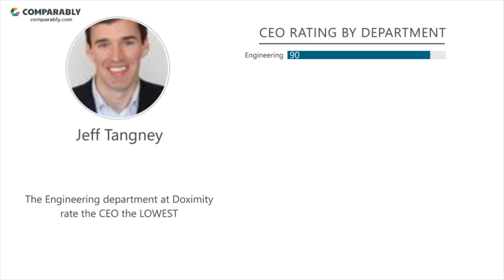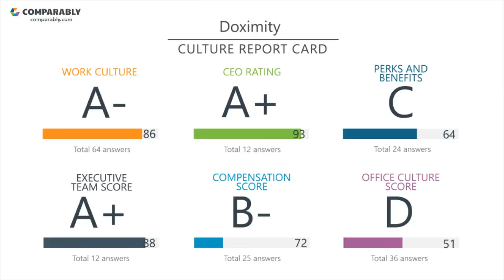Doximity's CEO and Office Environment - Q1 2019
Check out how Doximity's Company Culture was rated by employees on Comparably
What do employees think of Doximity's company culture?
Doximity's culture is rated B (78/100) based on 195 ratings.
Employees gave Jeff Tangney, Doximity's CEO, an A+ (93/100), putting Jeff Tangney in the Top 5% in the country.Doximity's Gender Score ranks them in the Top 25% of similar sized companies. Doximity's Diversity Score ranks them in the Top 20% of similar sized companies.